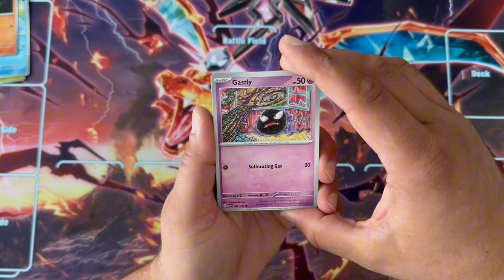OMG ERSTE PACK GÖNNT SOFORT ! Poekmon 151 Karmesin&Purpur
Pokemon 151 Booster pack opening !

Lasst auch gerne Liebe bei Akatsuki Cards da ❤️

Unser Gildenkanal bei Pokemon Unite ❤️